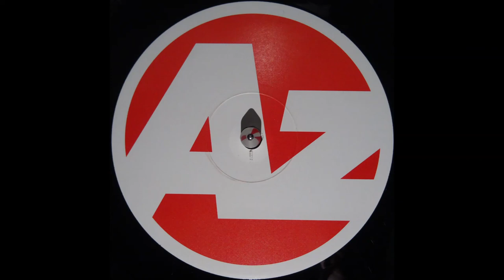Darryl Pandy Meets Nerio's Dubwork - Sunshine & Happiness (Nerio's Instrumental)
Label: Azuli Records – AZNY 103
Format: Vinyl, 12", Single
Country: UK
Released: Sep 20, 1999
Genre: Electronic
Style: House, Garage House